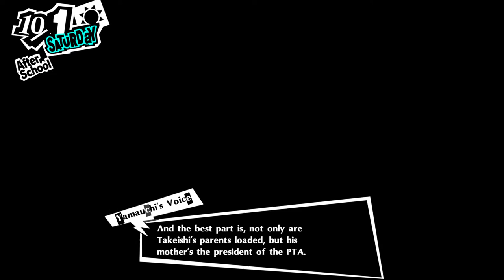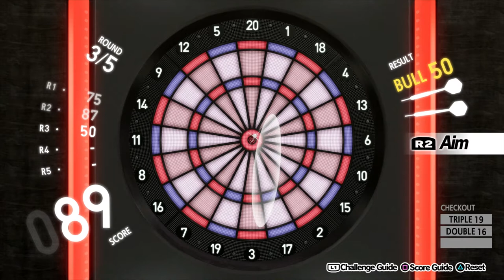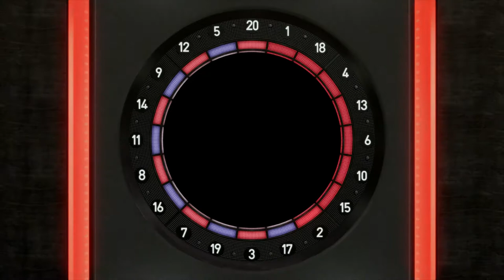Persona 5 Royal - Part 40 - Okumura's Change Of Heart